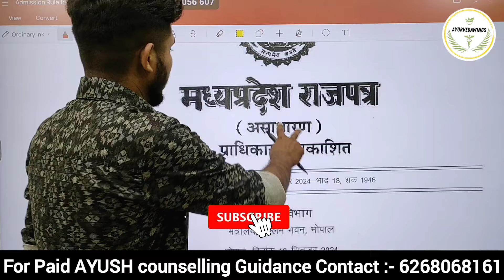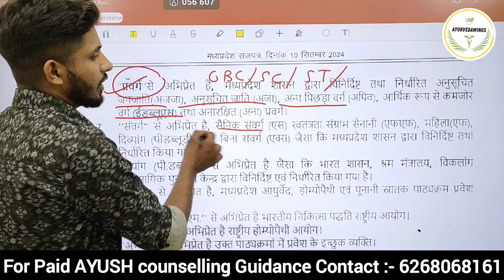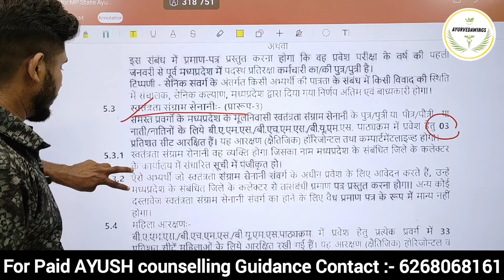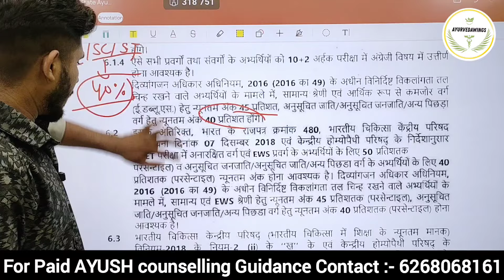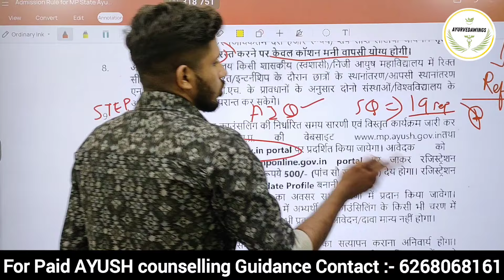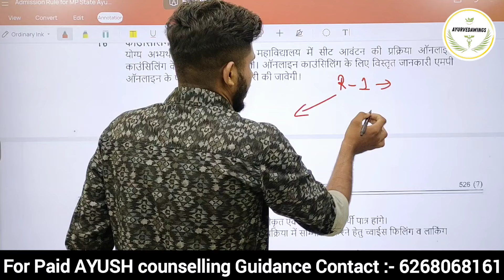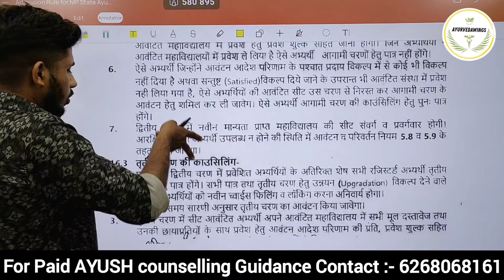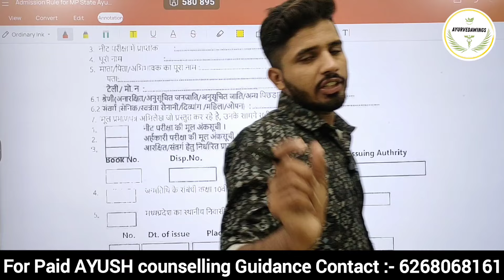MP AYUSH 2024 Rules & Regulations || Complete Information!! 🔥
👉 Ayurvedawings Helpline number :-

🏤 Office Address :-
Baba Ramdev Colony, The Historical City, Burhanpur, Madhya Pradesh 450331